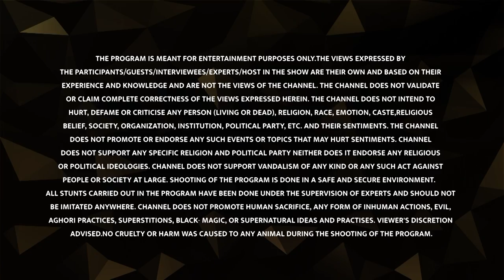Raja Bhoj aur Singhasan Battisi | राजा भोज और सिंघासन बत्तीसी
All good things come in small packages, Epic brings you a ‘Devlok Mini with Devdutt Pattanaik’ in which we explore various trivias about Indian mythology and history, in a nutshell by Devdutt Pattanaik.

Devdutt Pattanaik talks about how qualities of a True King is expressed through stories in India and what is the story behind Singhasan Battisi.

Hope you find this video entertaining and knowledgeable

COMMENT and let us know your views and suggestion for EPIC Channel.